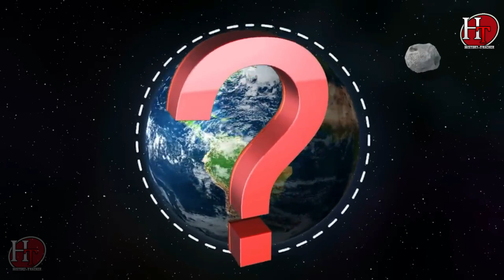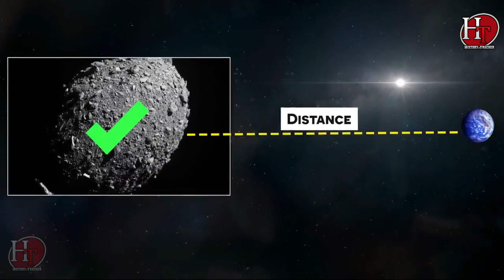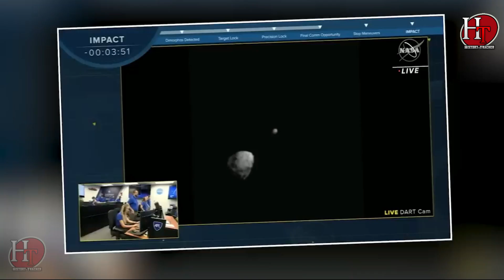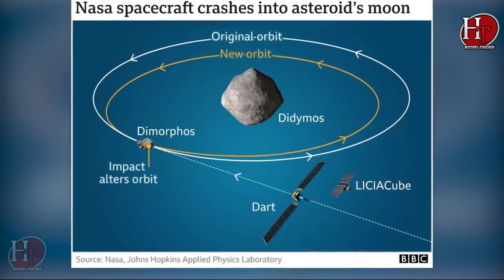Nasa Change Asteroids Directions Live Photage/Hindi/Urdu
Nasa Change Asteroids Directions Live Photage

Voice Over : Zeeshan Naqvi

History Tracker  is a channel where you can find lots of information related to Islam, Quran & Science, History, Urdu Information, Documentry,  Unsolved Mysteries, Technology, Interesting Facts, and Urdu Stories. No matter what type of your Problem, Let us know, we have all the solutions. Got any Question? just contact us on our pages, group site or comment in our videos and let us know your problem as soon as possible we'll try to deliver the solution to you.
More update videos upload
Informission Videos
Plz Watch It my All Videos Thankyou.